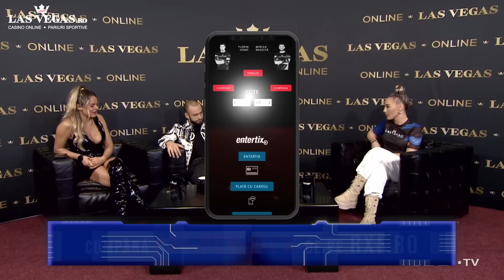RXF NEWS: Vezi care sunt cele mai noi conflicte! ✊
PREMIERĂ RXF NEWS cu Mireanu Daniela 🎤🔥
👉  Vezi care sunt cele mai noi conflicte, precum și cele mai noi detalii privind gala RXF43.  ✊